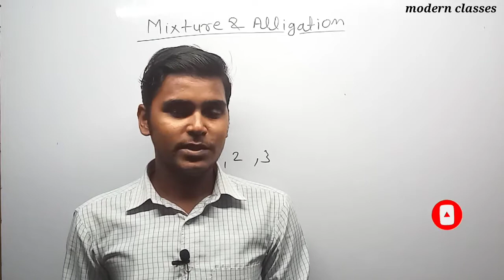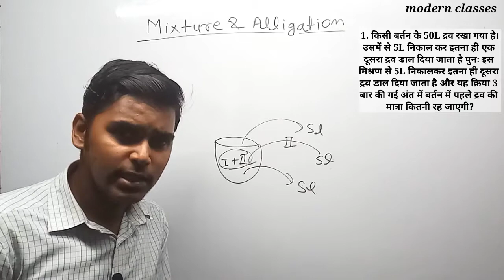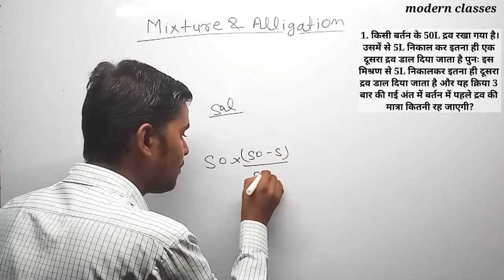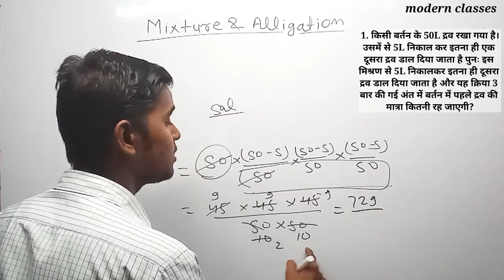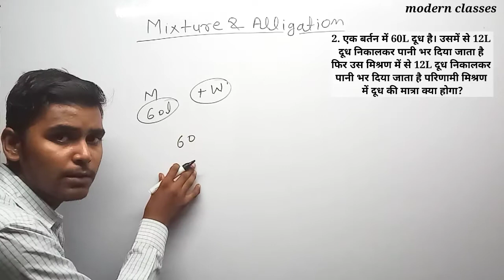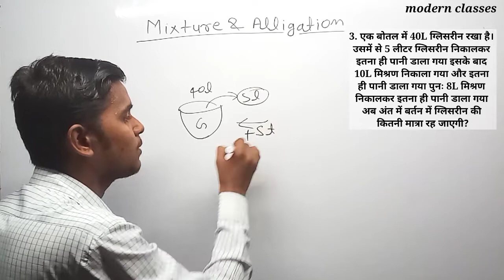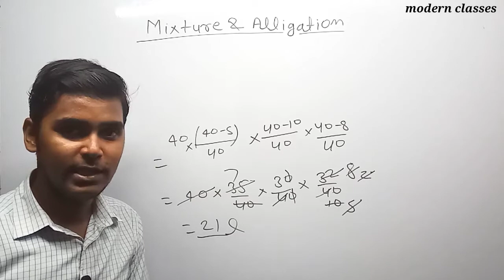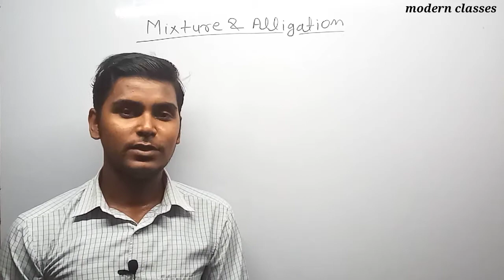Mixture & alligation|| जब वस्तु की मात्रा को बार-बार घटाया बढ़ाई जाए||by Sandeep sir